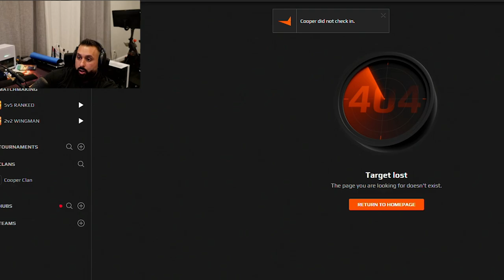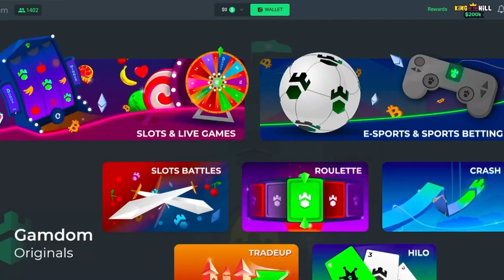I CAME BACK TO SLOTS AND HIT A MAX WIN?!? (Retro Tapes)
WE MANAGED TO MAX WIN ON OUR FIRST SLOT STREAM BACK?!?

Follow Moe's Socials
YouTube (Main Channel): m0e_tv